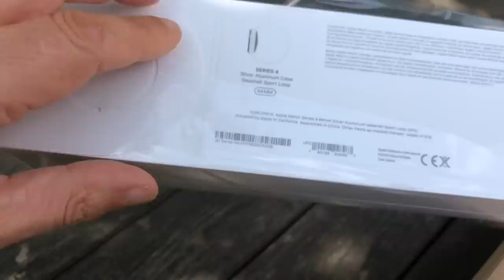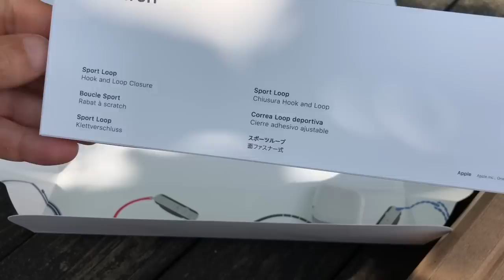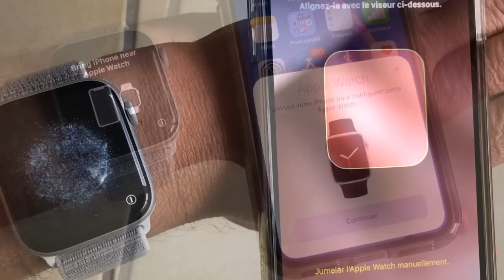A la découverte de l'Apple Watch Series 4, comparaison avec version précédente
Deballage de la nouvelle Apple Watch 2018, la Séries 4, puis mise en route